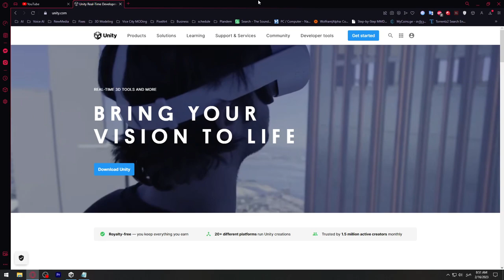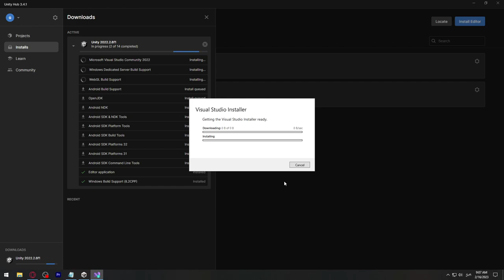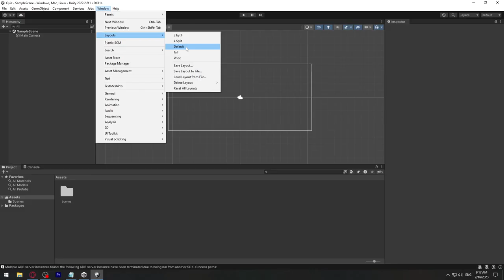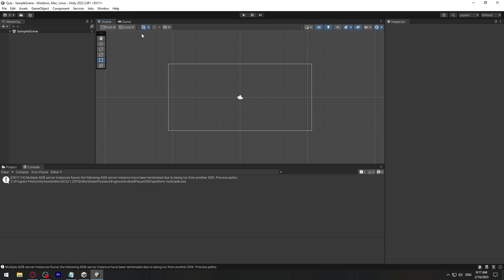თამაშის აწყობის ვიდეო გაკვეთილი #1 - შესავალი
თამაშის აწყობის ვიდეო გაკვეთილი #1 - შესავალი Unity და C#-ის გამოყენებით
unity C# game development 2D, side Scroller, Quiz, Basics, for beginners